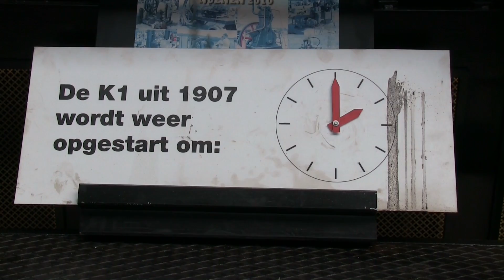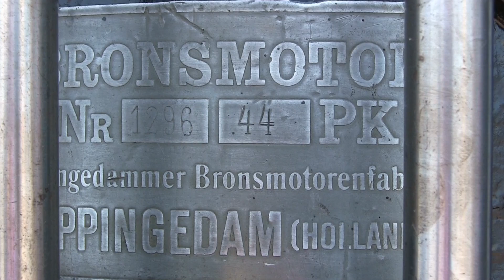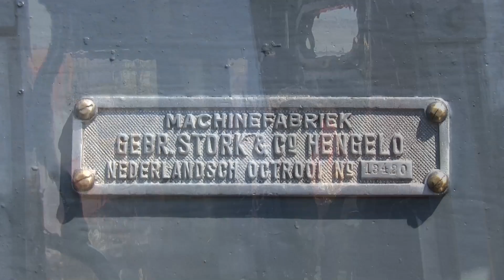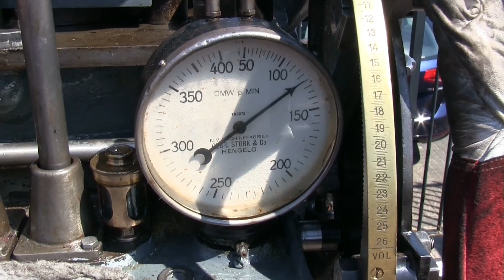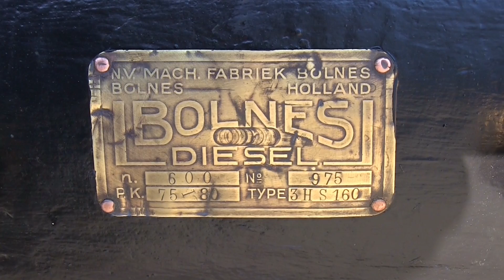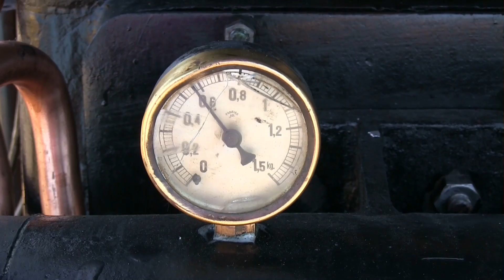Hollandse Karrendag zaterdag 27 mei 2017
Another nice private collection of vintage diesel engines in the Netherlands!

The engines shown in this video are in the possession of the foundation "Stichting tot instandhouding van BRONS & INDUSTRIE motoren". The 27th of May 2017 they were once again open to public for the ‘Hollandse Karrendag’.

The main goal of the foundation is to preserve engines made by former Dutch manufacturers Brons and Industrie. They also own other engines ‘made in Holland’ such as Berkel, Bolnes, Kromhout, Stork, Thomassen and others.

This video shows a small selection of engines displayed on 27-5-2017.
More information about these engines can be found on the website of the STIBIM

I do have other video material; if requested I can post more of a particular engine.